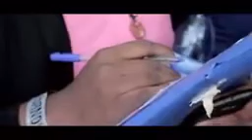Fils du système - Official Vidéo- Vens Le Penseur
Vens le penseur décrit la réalité du système à travers ce texte philosophique.